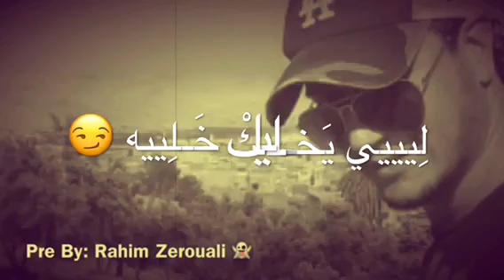سطاتي واتساب / أيوب أفريكانو / تبدلت